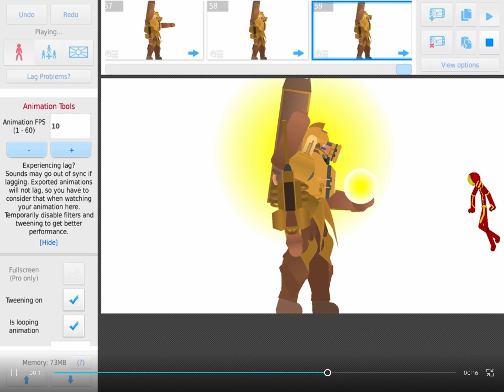Clock man abilities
Credit to the people who made the models